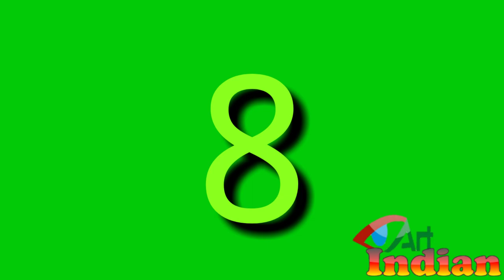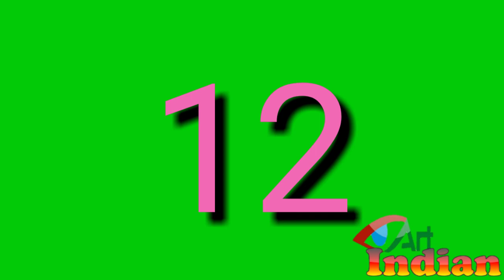main door glass etching /window glass etching .by INDIAN ART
main door glass etching .
window glass etching.
desain glass.
mordan glass desain.
Butifull glass painting.
Door desain.
Door painting.
Acid glass etching.
By INDIAN ART